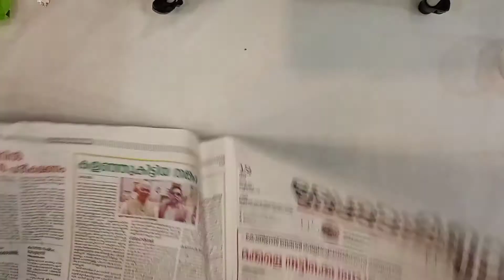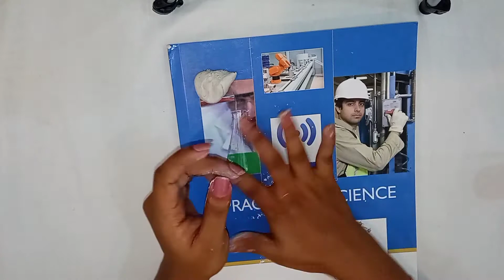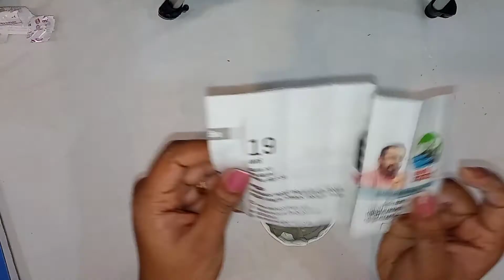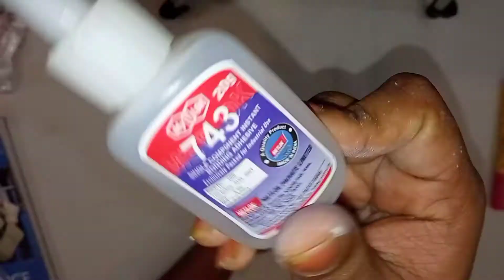cute ആയ ഒരു പോട്ടെ ഉണ്ടാക്കിയാലോ